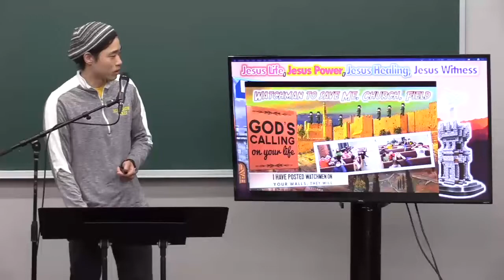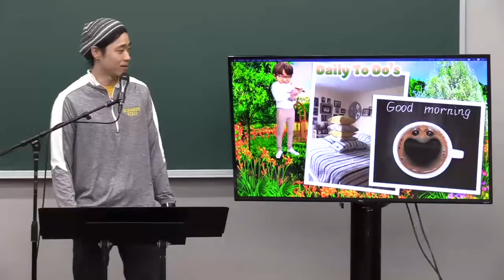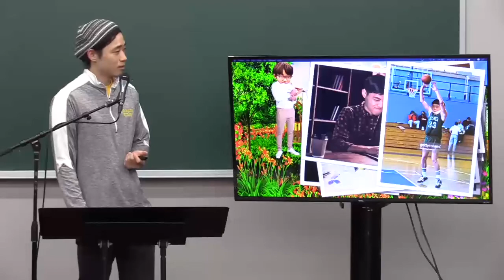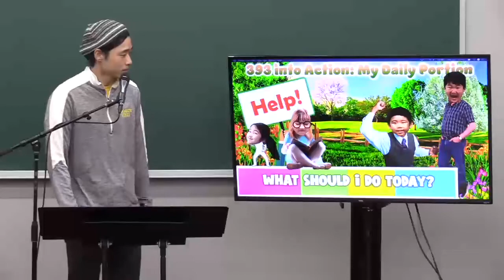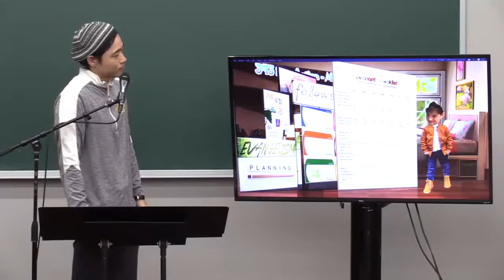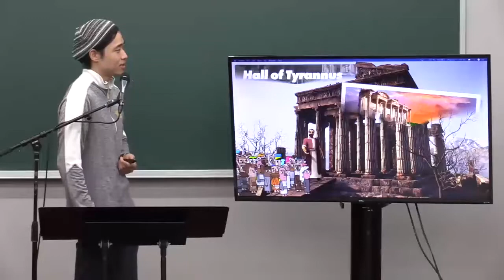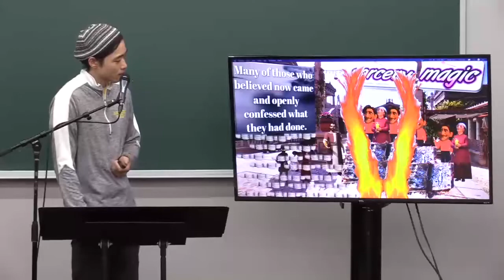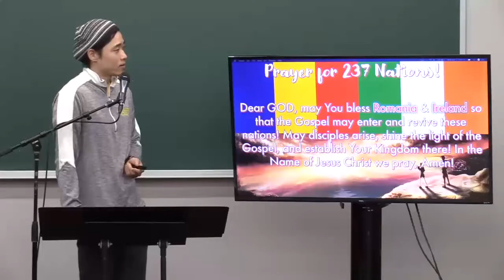06012022 시카고 지역 성국 서밋 학교 예배 Chicago Regional Holy Nation Summit School Worship